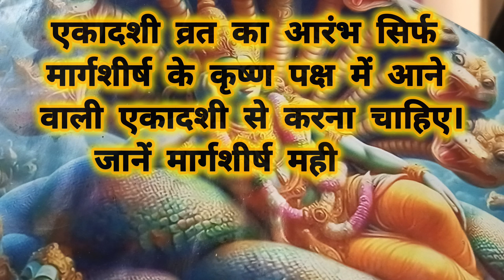इंदिरा एकादशी कब हैं | जाने व्रत कब रखा जाएगा | indiraekadashi२०२४ | indira ekadashi